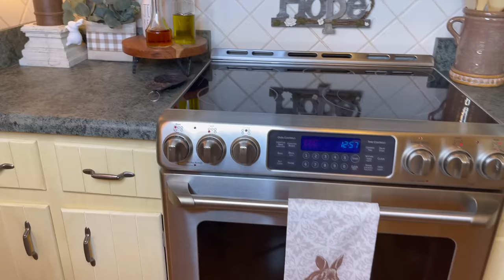Easter Decorate With Me | Easter Decor | Easter Kitchen Decorate With Me 2023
Looking for ideas on how to decorate your kitchen for Easter 2023? Look no further, in this video I show you how to decorate your home for the Easter holiday! In this video,  I am going to show you how to decorate your Easter kitchen in 2023. From lovely Easter vignettes to cozy Easter decor I have  you covered!

MY AFFLILIATE LINKS TO ITEMS MENTIONED:
❤️ 6Cup Egg holder
❤️ Ceramic rustic distressed white vase
❤️ Set of 6 flameless candles with 2 remotes
❤️ Wig Grip Band for lace front wigs
❤️ My wig
❤️ My Shirt
❤️ Kitchen Rugs
❤️ Wooden spoons
❤️ My Bracelet
❤️ My Apple Watch Series 8 with Cellular

❤️ Duvet Cover
❤️ Duvet Insert
❤️ Cream Speckled Bowl
❤️ Olive Leaf Arrangement
❤️ 12x16 Antique Floral Framed Canvas Board Olive Green
❤️ Wood hanging plater with greenery
❤️ Scatter stripe rug cream/brown
❤️ Link to Cartouche Necklace from Etsy

Norwex cleaning cloths basic package: Norwex Basic Package - Window & Enviro Cloth

LINK TO KLEIN PILERS FROM AMAZON
LINK TO CRICUT EASY PRESS MAT
LINK TO MY CRICUT FROM AMAZON
LINK TO LIGHT GRIP MAT TO USE WITH CRICUT FROM AMAZON
LINK FOR FULL GLUE STICKS FROM AMAZON
LINK FOR MINI GLUE STICKS FROM AMAZON
LINK FOR MY DEWALT GLUE GUN FROM AMAZON
LINK FOR MY DEWALT SINGLE EDGE PULL SAW FROM AMAZON
LINK FOR THE HAPPY PLANNER I USE FROM AMAZON